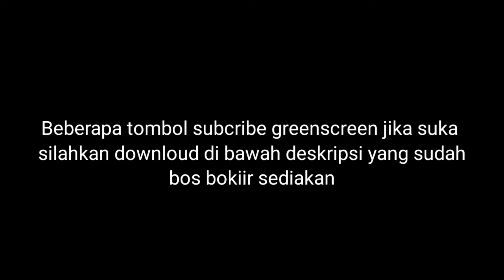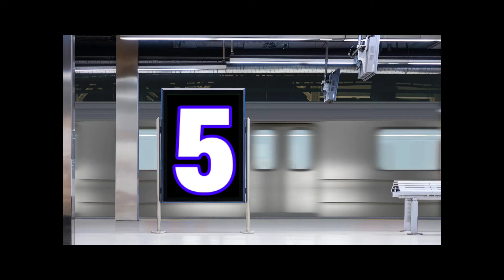Tombol subcribe siap pakai | Tombol subcribe kreatif | Tombol subcribe lucu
Wallpaper : Mobile Legend

Bahan bahan downloud
Ada di bawah sini

Apk KineMaster
App downloud :

Playlist Video Unggulan :🤸🤸🤸🤸🤸🤸🤸🤸🤸🤸